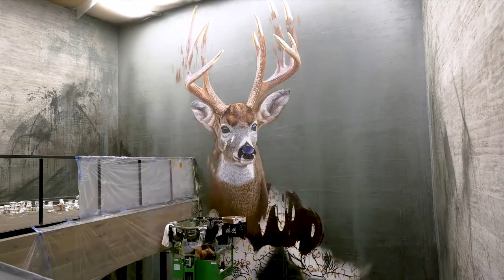Golden Grace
Mural by Sonny Behan painted for the Star Metals Offices in Atlanta, Georgia in 2021.